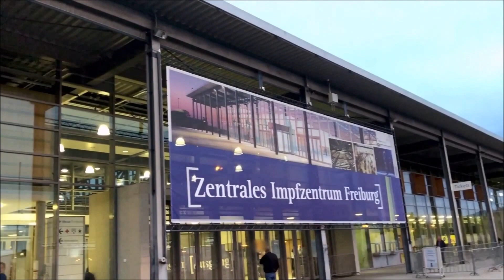Zentrales Impfzentrum Freiburg ZIZ Messe Freiburg Corona COVID-19